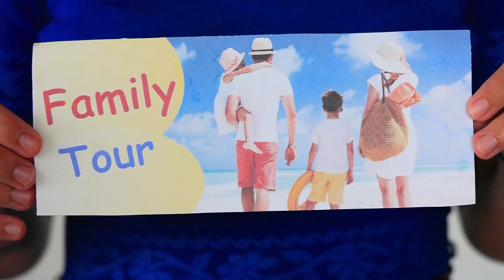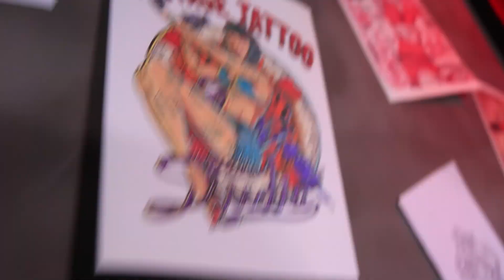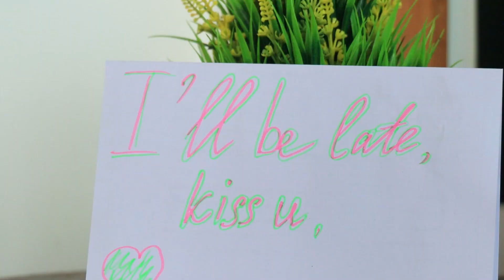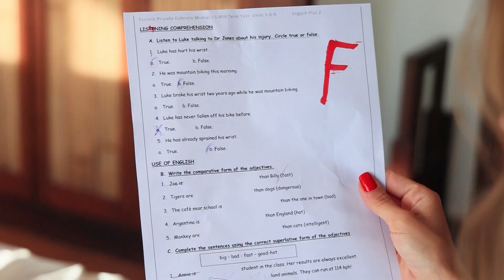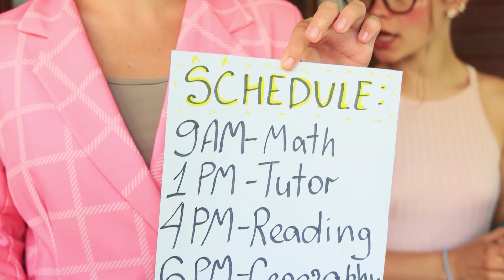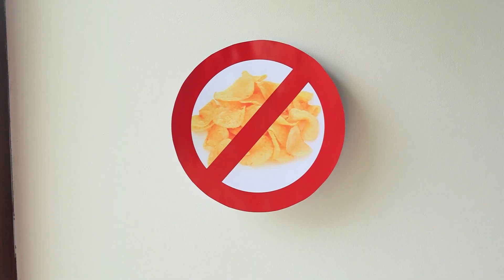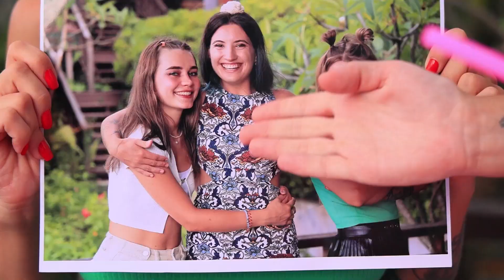अच्छी vs बुरी बहन ! मेरी मॉम मुझे पागल कर देगी !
हग्गी vs मॉमी लॉन्ग लैग्स अमंग अस में ! अगर पॉपी प्ले टाइम असल ज़िंदगी में होती !
टीनएजर्स की लाइफ बहुत मुश्किल होती है ! वो हर चीज अपने हिसाब से करना चाहते है, और पेरेंट्स हमेशा उनके रास्ते में आ जाते है ! बड़े अपने बच्चो को कैसे समझे ? चलो देखते है की एली अपनी मॉम के साथ कैसे मिलजुल पाती है !